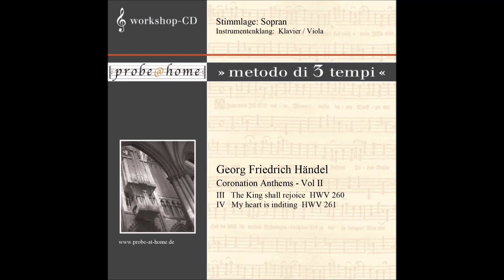Alleluja - The King shall rejoice HWV 260 - Handel - Soprano - Sopran - Kl-Viola-T3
Practice file for / Übungs-Datei für:

Alleluja,

Nr. 4 from/aus: The King shall rejoice  HWV 260
by/von George Frideric Handel / Georg Friedrich Händel

T3 = Tempo 3 = Tempo in performance / Aufführungstempo
vocal register / Stimme: Soprano / Sopran

sound / Klang: Piano / Klavier
sound / Klang Soprano: Viola

All choral movements of this work can be purchased as Mp3-practice files for each voice from: